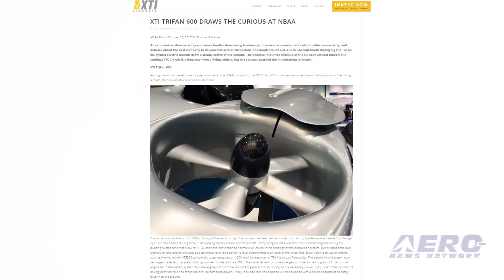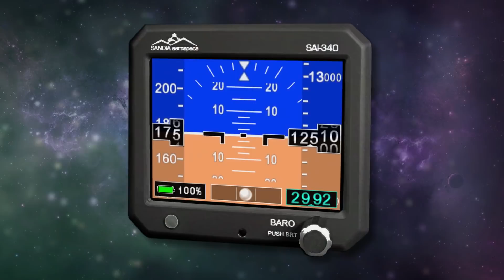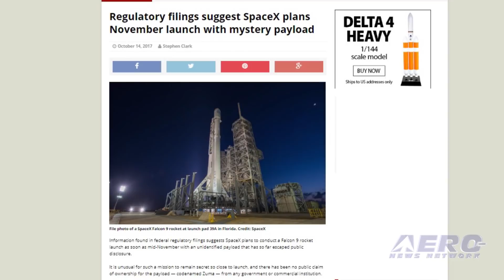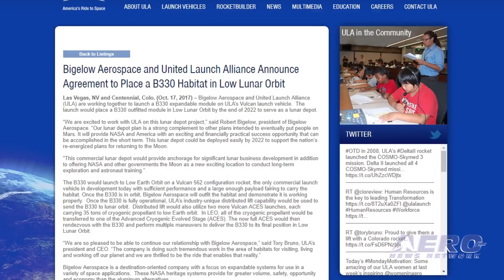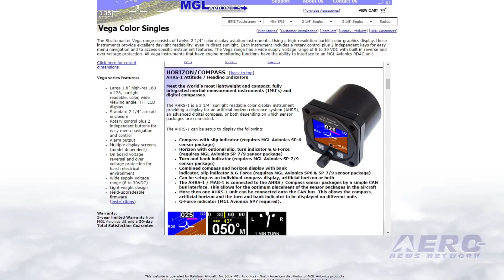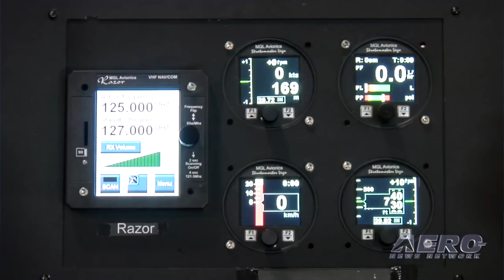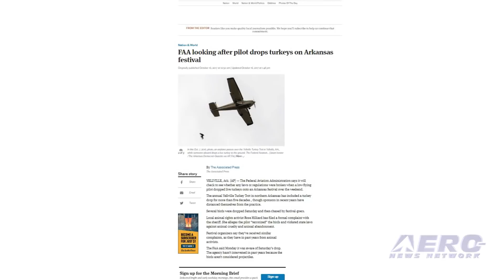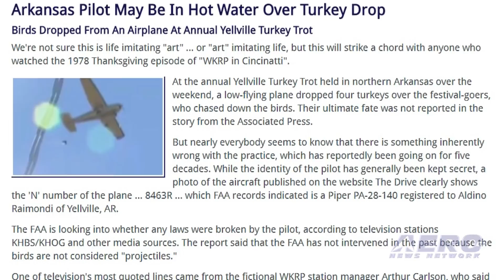Airborne 10.25.17: XTI Aircraft Orders, MGL's New E-Gauges, Turkey Drop-Really???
Also: SpaceX Zuma?, Lunar Habitat, Grand Canyon Scenic Airlines, Lockheed Martin's LM-100J

XTI Aircraft says it has received several additional orders and deposits from customers under its pre-sales program, launched at NBAA. The company stated that the response at the show was very positive and generated additional financial and strategic relationships for the company. The six-seat TriFan 600 will have the speed, range and comfort of a luxury business aircraft and the ability to take off and land vertically, like a helicopter. It will travel at 345 miles an hour, with a range of up to 1,200 miles. Using three ducted fans, the TriFan lifts off vertically. Its two wing fans then rotate forward for a seamless transition to cruise speed and its initial climb. It will reportedly reach 30,000 feet in just ten minutes. MGL Avionics has announced the Vega Series of 2 1/4" Singles for Experimental and Light-Sport Aircraft. The Vega range consists of twelve 2 1/4" color display aviation instruments. Using a high-resolution backlit color graphics display, these instruments provide excellent daylight readability, even in direct sunlight. Each instrument includes a rotary control plus 2 independent keys for easy menu navigation and to access specific instrument features. We're not sure this is life imitating "art" ... or "art" imitating life, but this will strike a chord with anyone who watched the 1978 Thanksgiving episode of "WKRP in Cincinatti". At the annual Yellville Turkey Trot held in northern Arkansas recently, a low-flying plane dropped four turkeys over the festival-goers, who chased down the birds. But nearly everybody seems to know that there is something inherently wrong with the practice, which has reportedly been going on for five decades. All this -- and MORE in today's episode of Airborne!!!

Airborne 10.25.17 is chock full of info in this Daily News Episode, Wednesday, October 25th, 2017... Presented by Aero-TV veteran videographer and Airborne Hosts Brianne Cross, Christopher Odom, and Laura Hutson, and is supported by ANN CEO/Editor-In-Chief Jim Campbell, Chief Videographer Nathan Cremisino, and Aero-Journalist Tom Patton, this episode covers:

XTI Aircraft Order Book Grows
MGL Rolls Out A New Line Of Instruments For Sport Aircraft
Arkansas Pilot May Be In Hot Water Over Turkey Drop
SpaceX To Launch 'Zuma' Later This Year
Space Habitat To Be Placed In LLO In 2020
Grand Canyon Scenic Airlines Celebrates 90th Anniversary This Month
Lockheed Martin's LM-100J Program Achieves Another Milestone